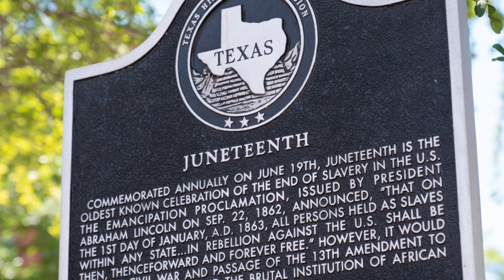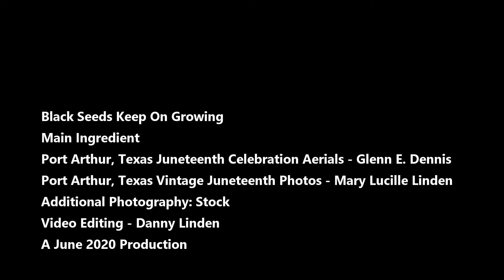Black Seeds Keep On Growing - Main Ingredient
Main Ingredient "Black Seeds Keep On Growing"
Barbara Jacket Park Aerial Video - Glenn E. Dennis
Juneteenth - Port Arthur, Texas
Vintage Port Arthur, Texas Photography - Mary L. Linden